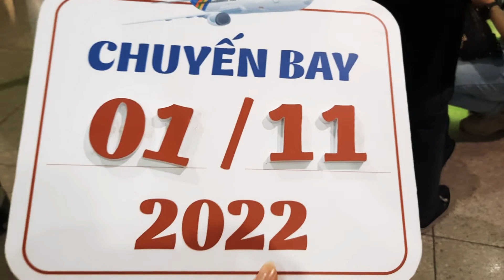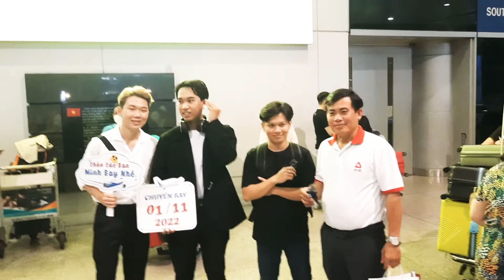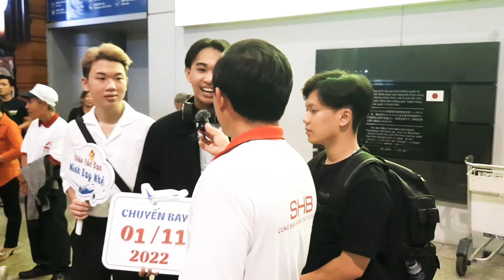Những trải nghiệm vui - Khi tiễn các em lên đường | Kiến tạo tương lai tươi sáng 🇩🇪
Những trải nghiệm vui - Khi tiễn các em lên đường | Kiến tạo tương lai tươi sáng 🇩🇪 @shdtochucgiaoducvavieclam
Chào Mừng các bạn đến với LE BANG GIANG Channel
* LE BANG GIANG Channel đăng tin tức nổi bật, sự kiện & kỷ niệm đáng nhớ "Trong Cuộc Sống Thường Nhật"
Trân trọng
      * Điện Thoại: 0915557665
      * Facebook.com/lebanggiang
© Bản quyền thuộc về LEBANGGIANG
© Copyright by LEBANGGIANG 👉 Do not Reup !!!
Những trải nghiệm vui -, Khi tiễn các em lên đường |, Kiến tạo tương lai tươi sáng 🇩🇪, du hoc duc, du học đức, du học nghề đức, du học nghề đức a - z, kiến thức du học nghề, du hoc nghe duc la gi, tai sao phai du hoc nghe duc, du hoc nghe duc co tot khong, noi uy tin du hoc nghe duc, hoc tieng duc, dao tao tieng duc, du hoc nghe duc shb, du hoc duc shb, tiễn học sinh đi du học, du hoc eu, du học miễn phí, Những trải nghiệm vui, - Khi tiễn các em lên đường,ĐỨC, chlb đức